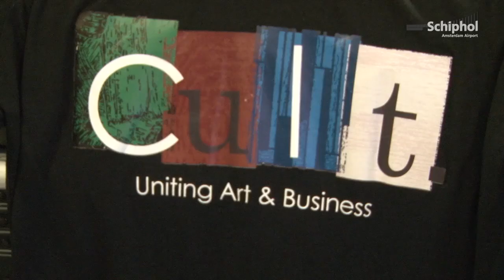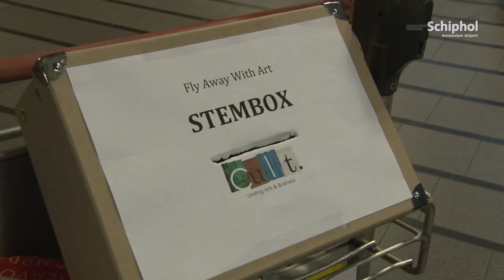Jonge kunstenaars op Schiphol Plaza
Jonge kunstenaars krijgen de kans hun werk te tonen aan bezoekers en passagiers op Schiphol. Een van hen zal begin 2013 zijn werk tentoon mogen stellen in de vertrekhallen.

Op vind je regelmatig verrassende, inspirerende en informatieve video’s over het reilen en zeilen op Schiphol. Van actualiteiten tot kijkjes achter de schermen op de luchthaven, iedere keer vanuit een andere invalshoek. l